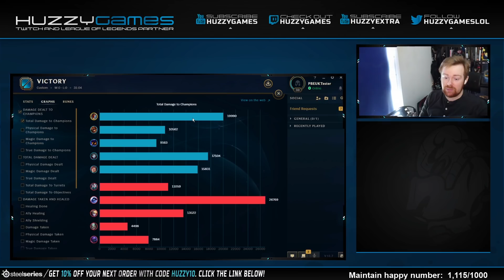*NEW* FIDDLESTICKS REWORK IS HERE! SO MUCH DAMAGE! | League of Legends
So the Fiddlesticks rework is here and we're giving him a go. I love how the new rework looks but he is very very similar to how the old Fiddlesticks played. League of Legends Fiddlesticks Jungle Gameplay.